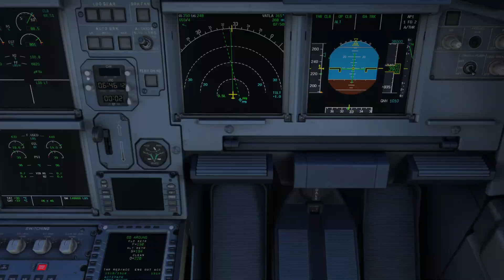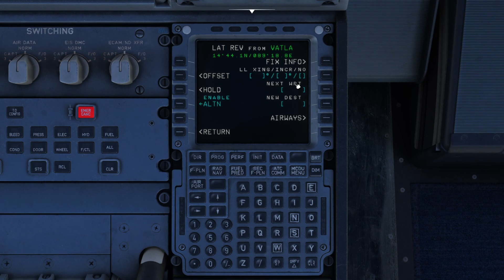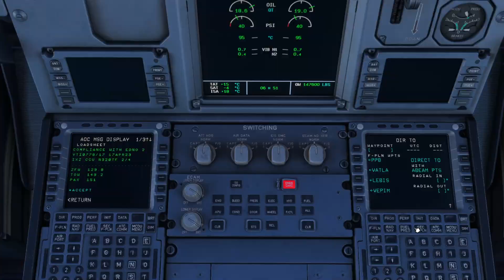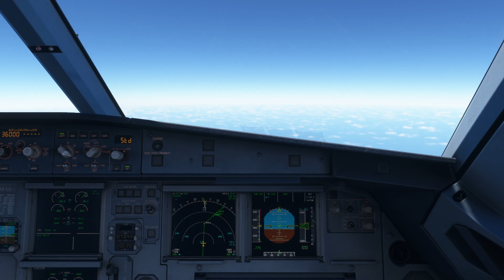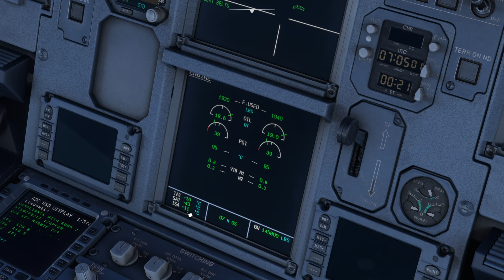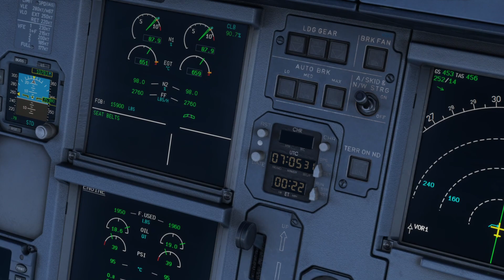VTI778 VOPB-VECC Fenix A320 MSFS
VOPB DCT PPB W111 DOPID DOPI2A VECC

FL 360 T-O-C WINDS 24020 ISA P11
ETE- 1:55 NM 807 TAS 458
SCHEDULED GATE N/A

PASSENGERS 151
CARGO 4830
ZERO FUEL WT 129077
BLOCK FUEL 19859
MIN FUEL FOR T/O 19351
RAMP WT 148936
TAKEOFF GROSS WT 148428
FMS RESERVE FUEL 6800
LANDING WT 137322

FFF / PERF PLUS 0.0 COST INDEX M78
FLIGHT PLAN FUEL REQUIRED DISCRETIONARY
 TIME/BURN TIME/BURN
TAXI :20/ 508
TRIP IXZ/VOPB-CCU/VECC 1:55/ 11106
ALTN GAY/VEGY FL340 :44/ 4345
RESERVE FUEL :30/ 2455
CONTINGENCY FUEL :15/ 1445
BLOCK FUEL * 19859 *
ENROUTE FUEL PLAN
*** PLANNED LNDG FUEL AT DEST *** 8245 ***
*** MINIMUM LNDG FUEL AT DEST *** 6800 ***
*** AVAIL DELAY FUEL *** 1445
 WHICH IS 15 MINS AT FL150/CLEAN